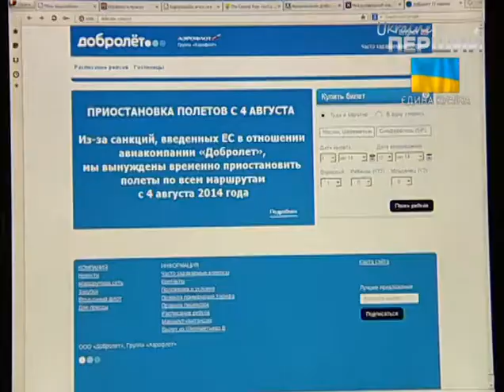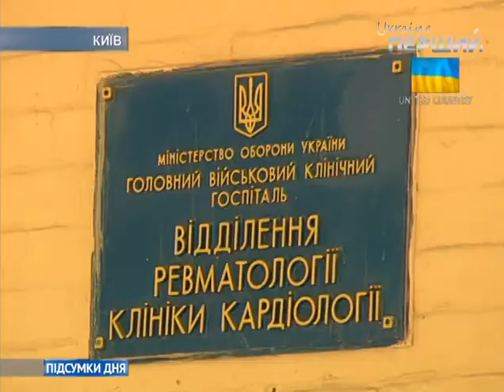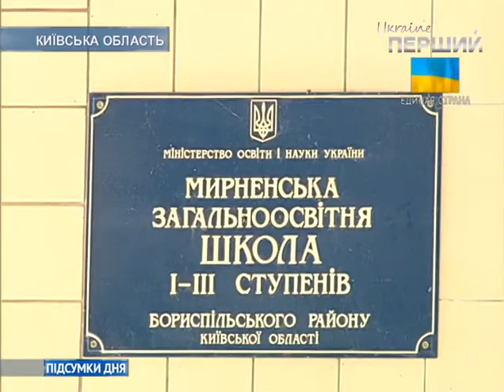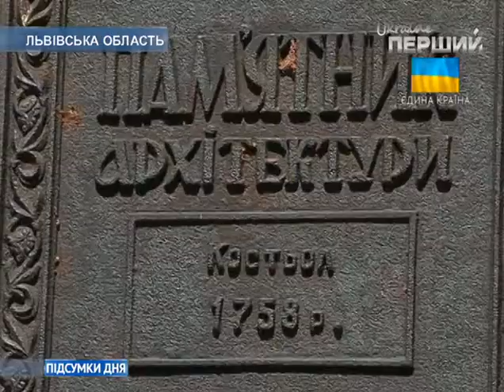Підсумки дня. 3 серпня 2014